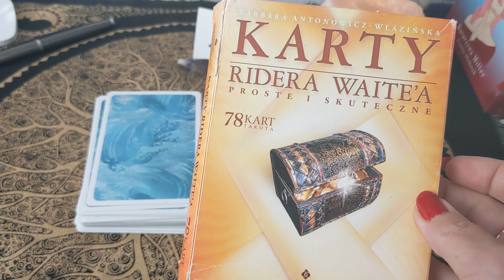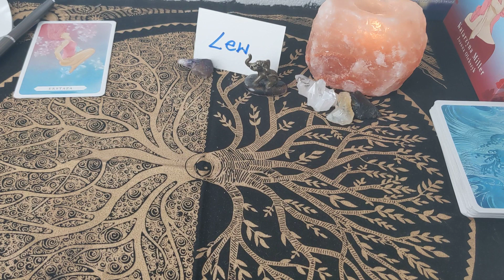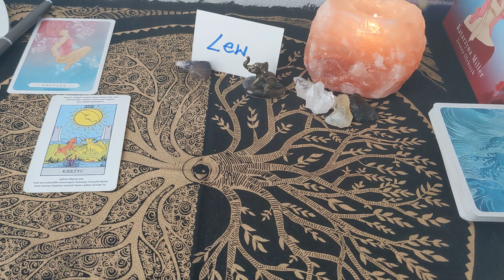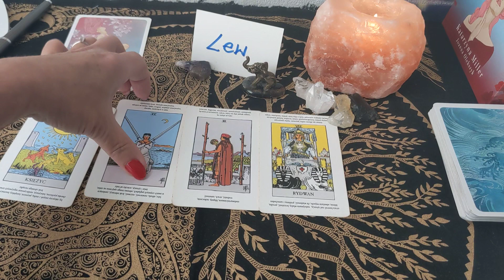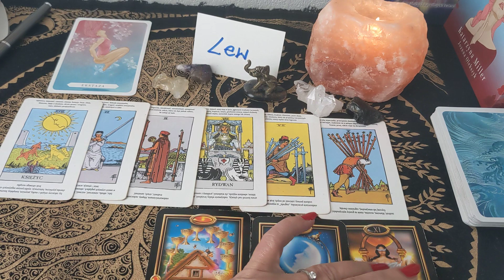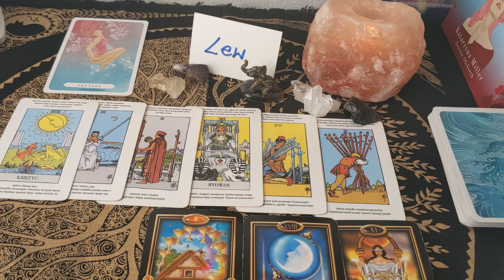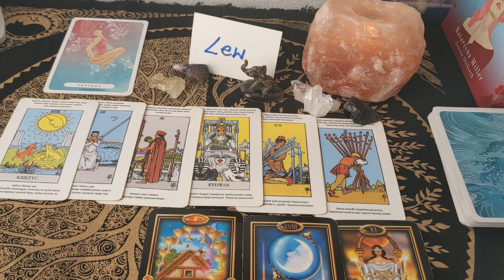Lew rozklad na Wrzesien 2023 Zrzuc ten ciezar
Pamietaj tylko TY decydujesz o swoim zyciu,nikt za Ciebie nie ma prawa tego robic.
Ja dziekuje za uwage i zycze POWODZENIA!
Pozdrawiam serdecznie